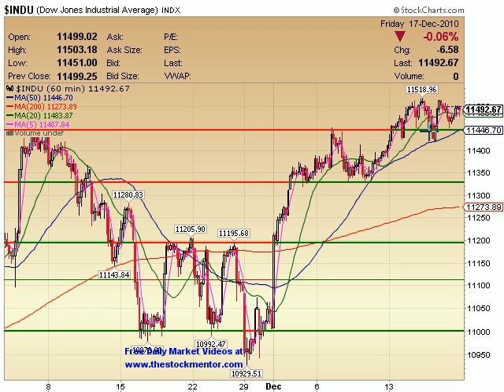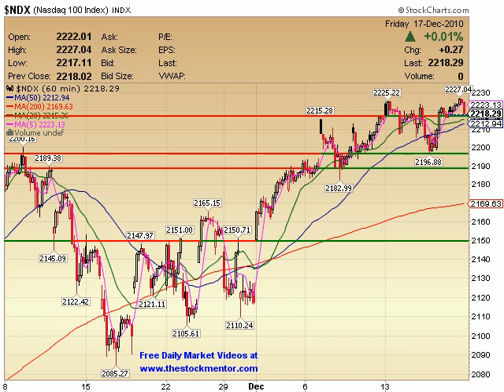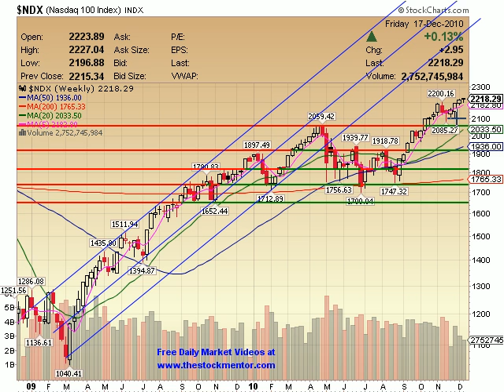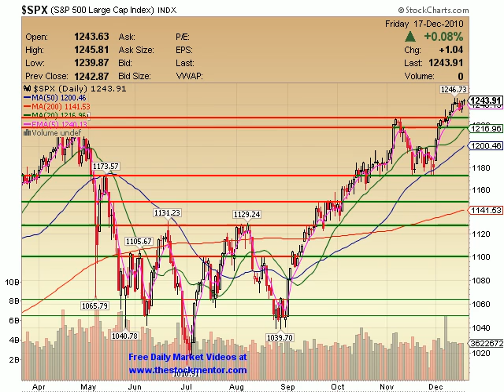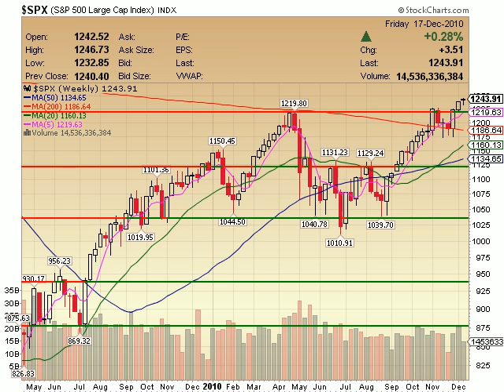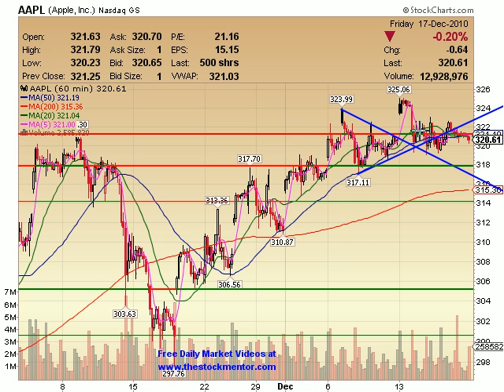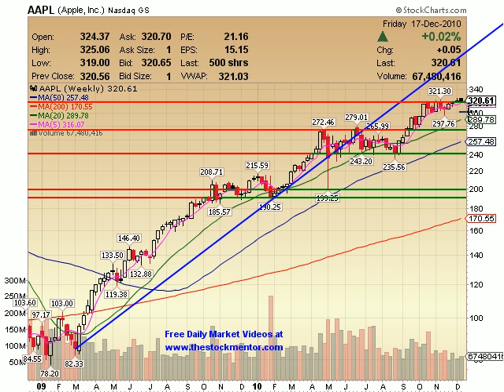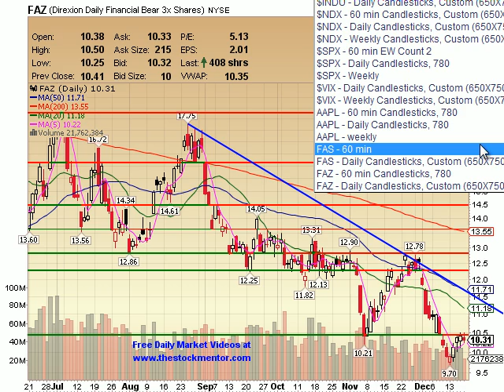TheStockMentor.com Daily Video 121710